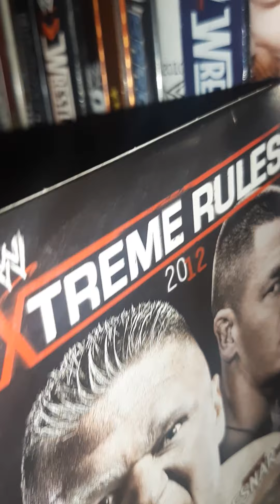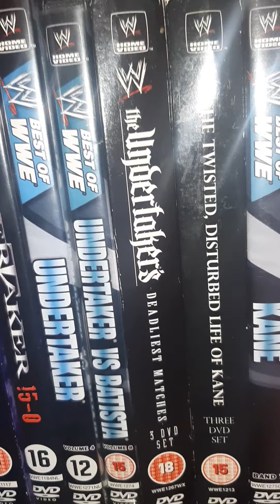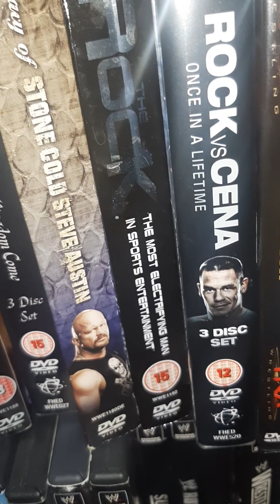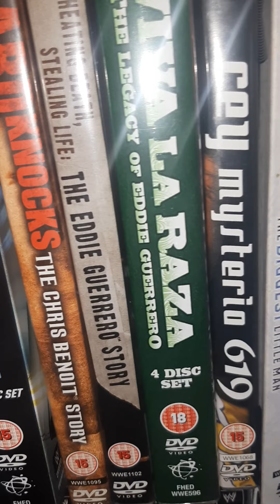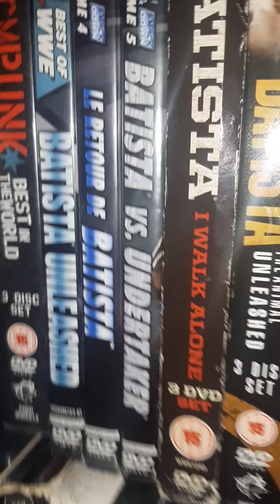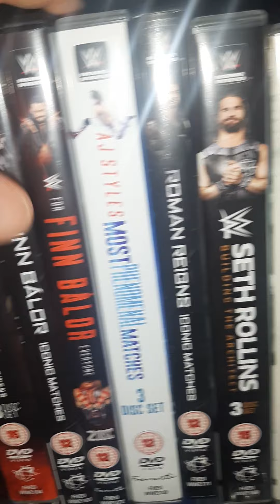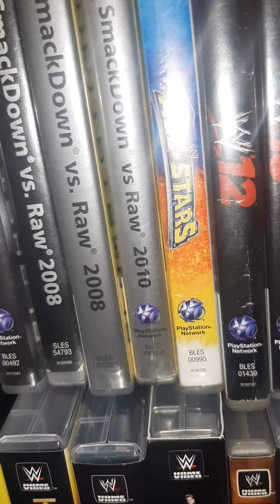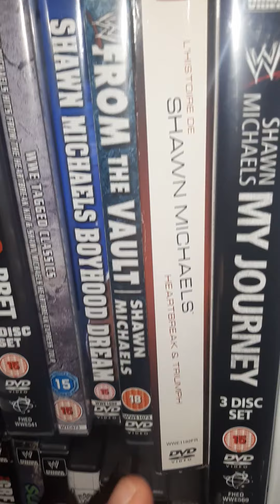ma collection de dvd de catch wwe njpw et tna + les jeux 💿🎮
voici toute ma collection le DVD de catch tout ce qui est WWE NJPW et TNA Impact Wrestling vous pouvez me poser tous vos questions je l'ai lire et une à une j'espère que vous aurez très bien aimé cette vidéo de ma présentation de mes DVD de catch je serais curieux de savoir si vous me donnerai vos goûts pour les coffrets ou DVD à faire une review et moi je vous dis merci beaucoup bon visionnage